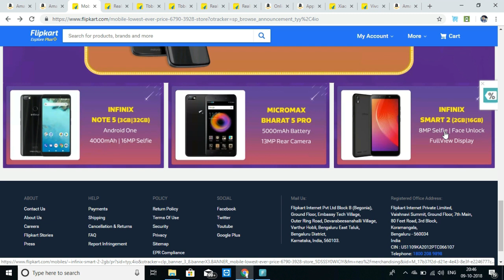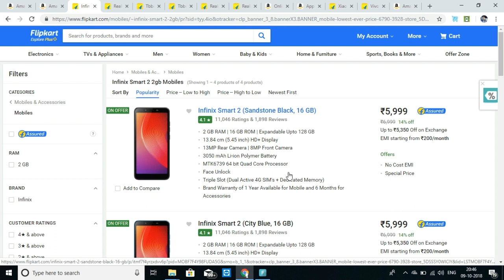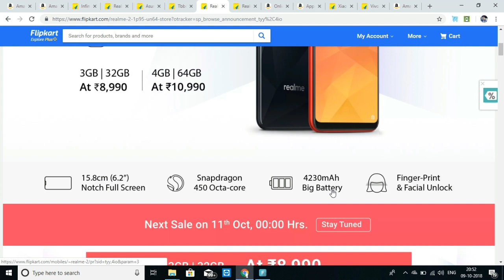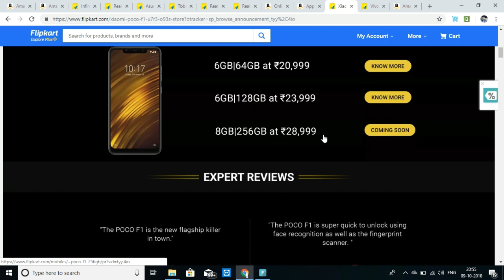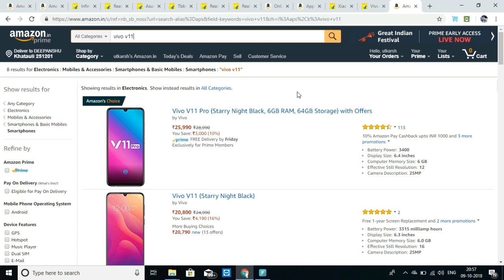Top 10 Smartphones in Big Billion Days Sale | The Great India Sale | Amazon | Flipkart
Top Smartphones in Amazon flipkat sale-

Samsung Galaxy S9
OnePlus 6
OnePlus 6T
Vivo V9
Vivo V11 Pro
Redmi 6A
Infinix Note 5
Infinix HOT 6 Pro
Infinix Note 5
Redmi 5a
Realme C1
Realme 2
Realme 2 Pro
Asus Zenfone Max Pro M1
Honor 9N (Midnight Black, 64 GB) (4 GB RAM)
Apple iPhone 6S @24,999
Apple iPhone 6 @ 18,999
Redmi Y2
Honor 7C